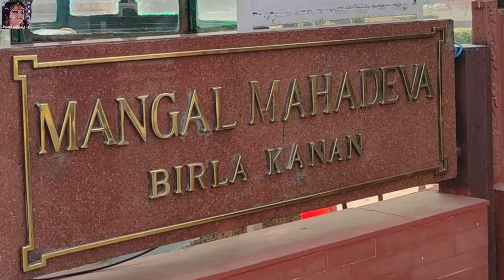Largest Idol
शिक्षा ऐसी हो जो जीवन सिखाए इसलिए जब तक जीवन है सीखते रहें।
आप सभी को शिवरात्रि की हार्दिक शुभकामनाएं।
शिव शिव शंभो शंभो
शिव शंभो महादेव
हरि हरि हरि हरि महादेव:
शिव शंभो महादेव
शिव शिव शिव शम्भो नमः
शिव हरि हरि हरि नमः शिव

If This Video Was Helpful Do Leave A Like Since It Encourages Us To Make More Videos For All You Students.